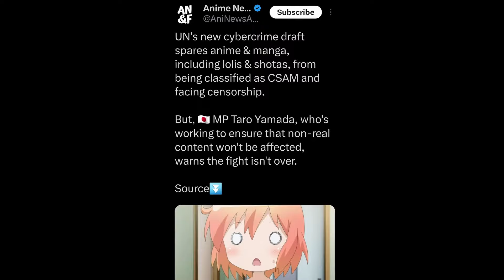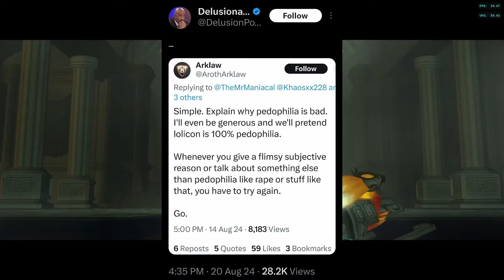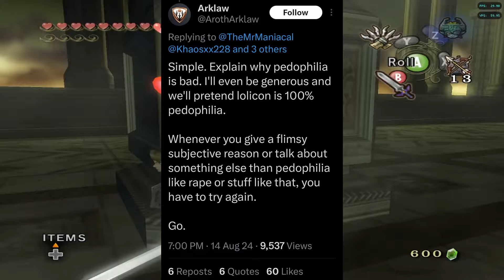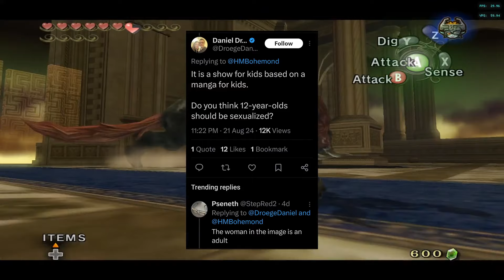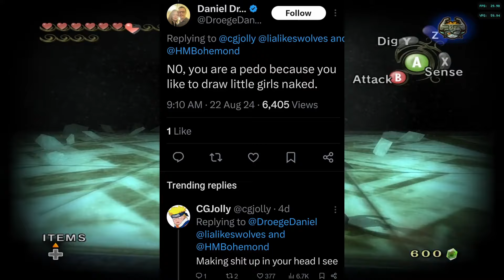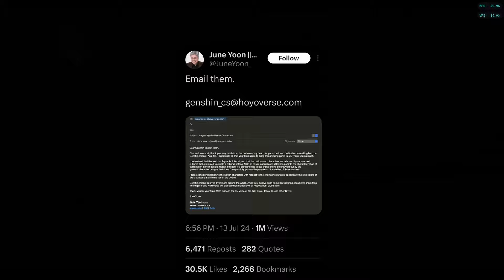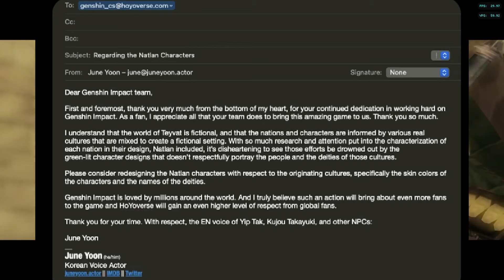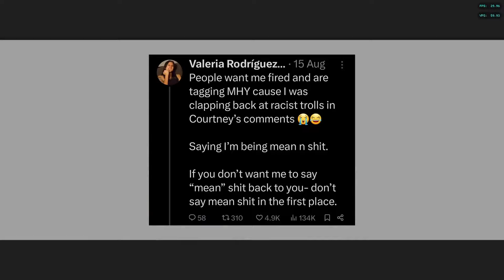Genshin Impact Boycott And Twitter People With Peak Terminally Online Crazy Behavior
I've returned.